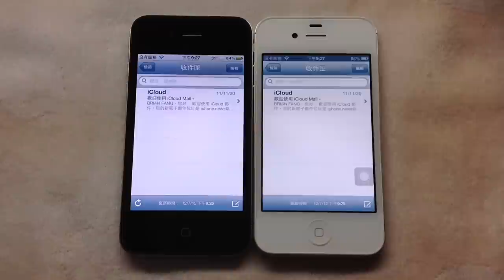Apple iOS 6 的微改變 - 郵件刷新動畫